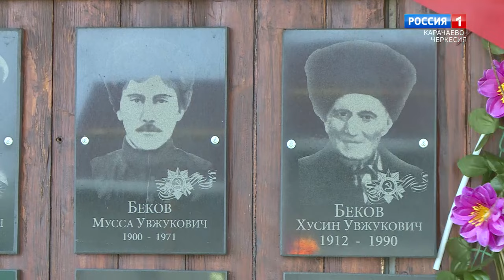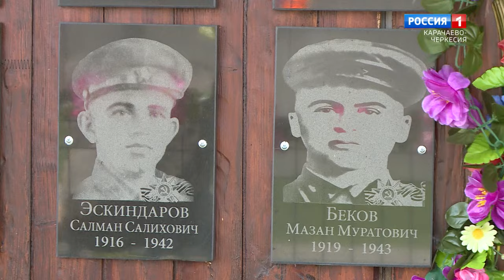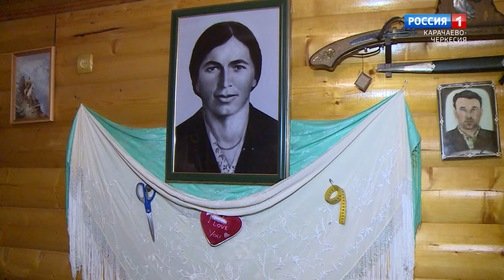"Повороты судьбы" (на черкесском языке)